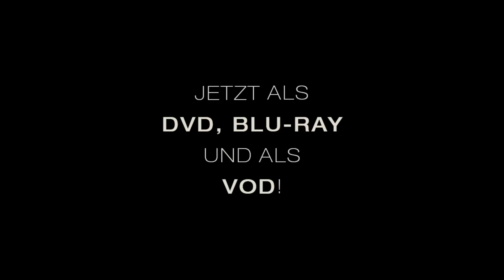DIE VOLLPFOSTEN - Trailer (Deutsch | German) | HD | Omar Sy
Offizieller Deutscher HD-Trailer zu Die Vollpfosten - Never Change a Losing Team mit Omar Sy
Ab 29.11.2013 auf Blu-ray & DVD